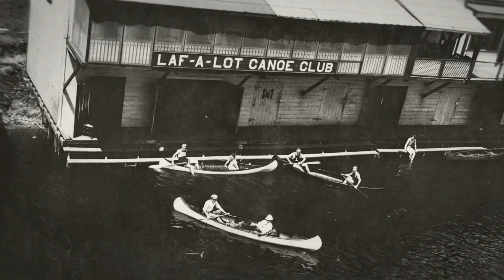Morning Minute: Milwaukee - A City Built on Water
Here is a preview of the new original WisconsinEye documentary "Milwaukee: A City Built on Water."